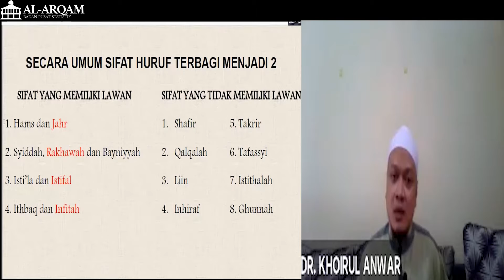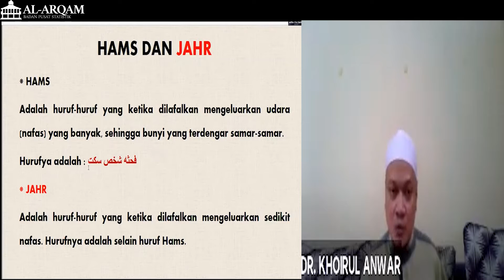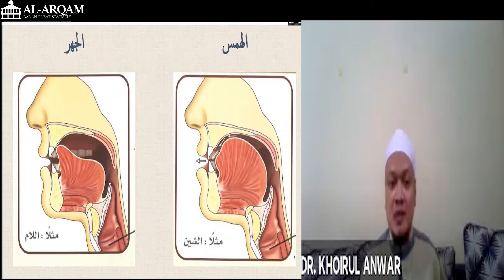Vitamin Ramadhan - Eps 17 Sifatul Huruf Al Hams dan Al Jahr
Dalam rangka mengisi kegiatan di Bulan Ramadhan. Panitia Ramadhan Masjid Al-Arqam menyediakan video singkat pendalaman tahsin, dan bahasa arab di bulan Ramadhan (VITAMIN RAMADHAN) selama bulan Ramadhan sebagai sarana untuk belajar dan memperbaiki bacaan al-quran.

Vitamin Ramadhan | Episode 17. Sifatul Huruf Al Hams dan Al Jahr

Sifatul huruf ada 2, sifat yang memiliki lawan dan sifat yang tidak memiliki lawan. Sifat yang memiliki lawan yang dibahas pertama ialah sifat al-hams dan al-jahr. Huruf apa saja yang memiliki sifat ini dan bagaimana cara membaca nya yang benar?

🤝🏼Dukung syiar Kegiatan Ramadhan Masjid Al-Arqam 1442 H (Syiar dan Santunan) dengan berdonasi melalui

BRI OTISTA JAKARTA
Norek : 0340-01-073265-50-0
a.n. Chaterina Dwi Puspita

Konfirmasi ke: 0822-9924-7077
Harap tambahkan kode unik 142.
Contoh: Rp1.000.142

Wassalaamualaikum warahmatullahi wabarakatuh

Tertanda,
Panitia Ramadhan Masjid Al Arqam BPS